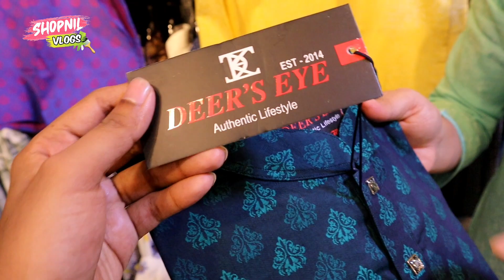নটুন জাস্টিন বিবার পাঞ্জাবি | Buy justin bieber panjabi | New collection Kabli Panjabi 2020》 shopnil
বন্ধুরা আজকে আপনাদের জন্য ঈদ কালেকশন কিছু ব্র্যান্ডের পাঞ্জাবি নিয়ে আসলাম আশা করি সবগুলো পাঞ্জাবি পছন্দ হবে আমি 100% সিওর l

showroom name : Deers Eye
Shyamoli Square , ( Level 2 , 2 tala ) Shop ; 268, Dhaka : 1207

Emon vai ( 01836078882 imo + whats app )
Mahedi ( 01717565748 imo + whats app )

4

আপনার পণ্য বা প্রতিষ্ঠান এর বিজ্ঞাপনের জন্য যোগাযোগ করুন - Facebook i'd Name is =:= shopnil vlogs

kw...